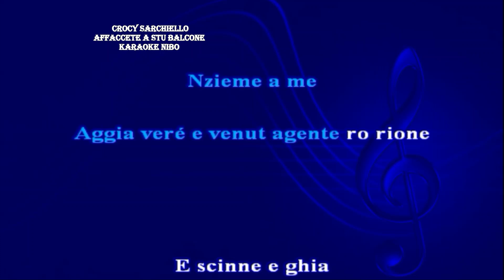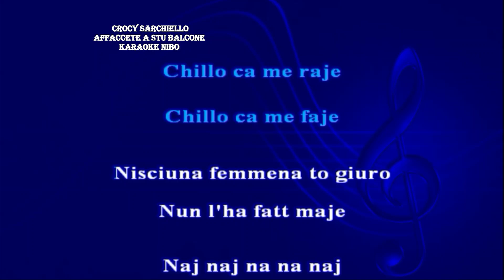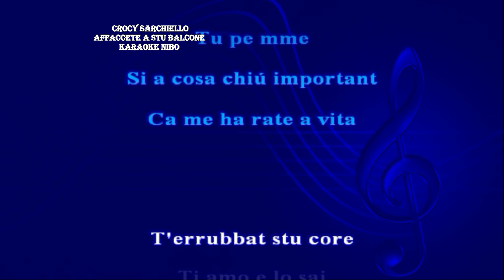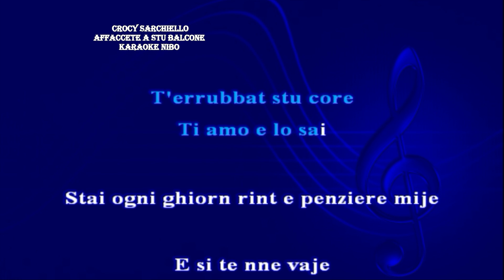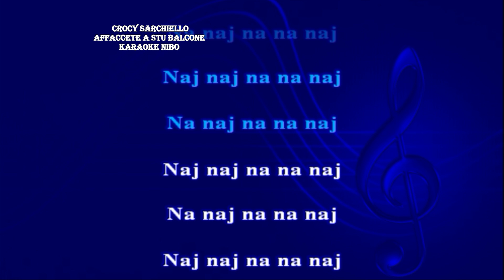Crocy Sarchiello - Affaccete a stu balcone - karaoke nibo